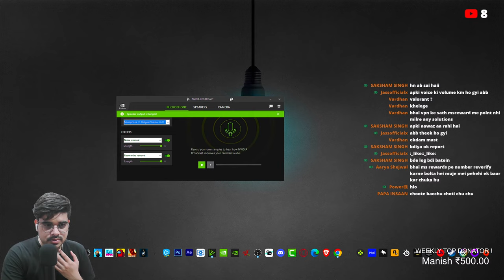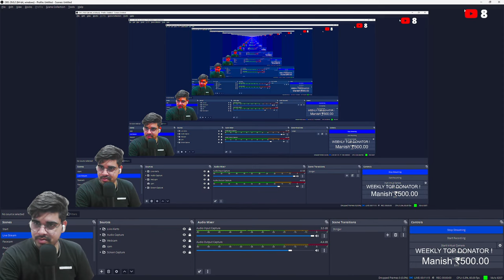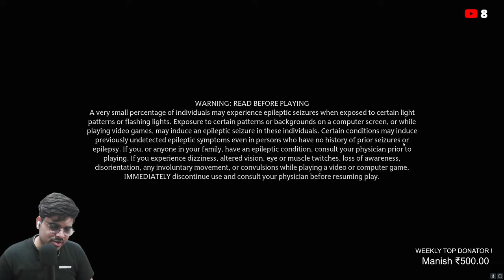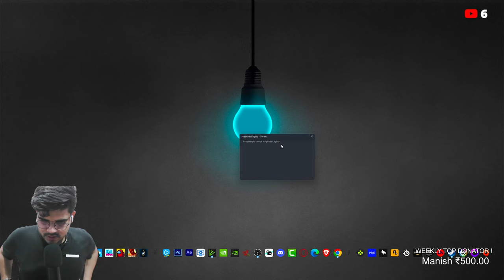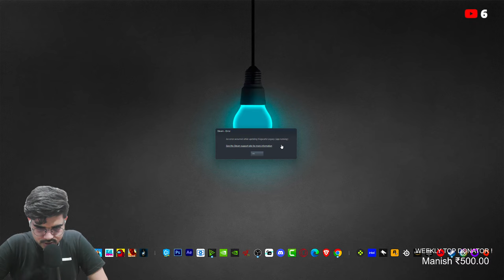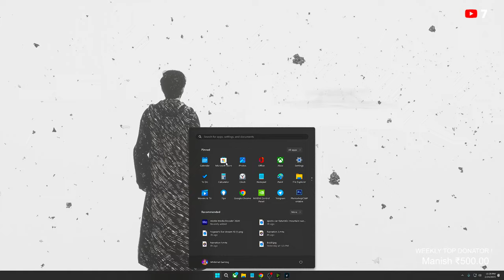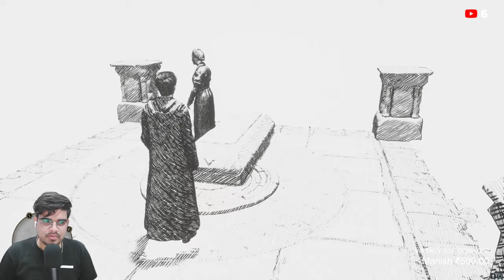Hogwarts Legacy: Niamh Fitzgerald's Trial Walkthrough #10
★-My PC Specs--★
Graphics Card
Keyboard & Mouse
Primary Mouse
        ★-Supportive Gadgets--★
Condenser Mic
Mic Stand
Gaming TWS
Wireless Mouse
Wifi Router
Smart Speaker
USB Hub
Coller Mic
Gorilla Tripod
Mobile Phone
Smart Watch